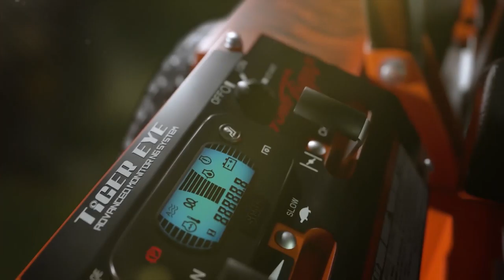LAWN MOWING SIMULATOR | ANNOUNCEMENT TRAILER | CURVE DIGITAL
Ever wanted to experience the quaint, distinctive beauty of the Great British countryside? We are proud to announce Lawn Mowing Simulator by Skyhook Games is coming to Xbox Series X|S and Steam, Summer 2021.
Manage and grow your mowing business and ride authentic, fully licensed lawn mowers from many prestigious manufactures.
For more information on Lawn Mowing Simulator, visit our official Discord server and become part of our lawn mowing experience.